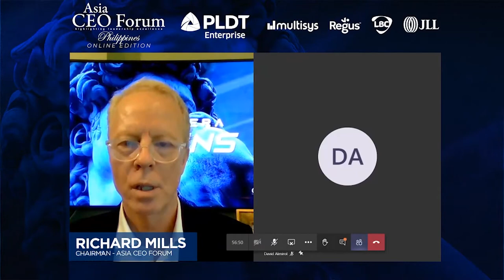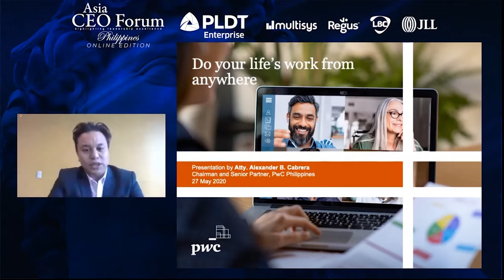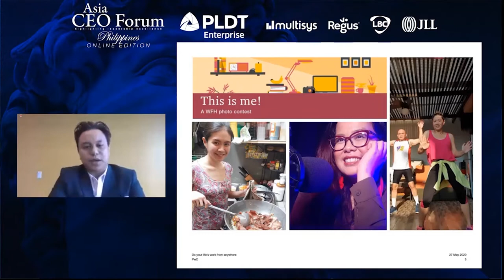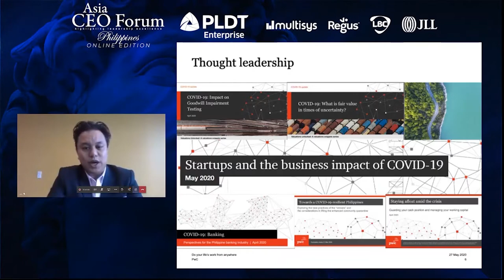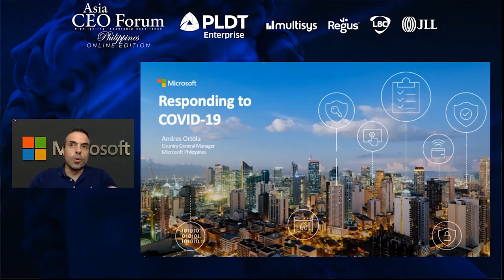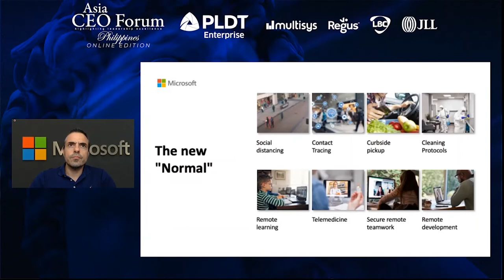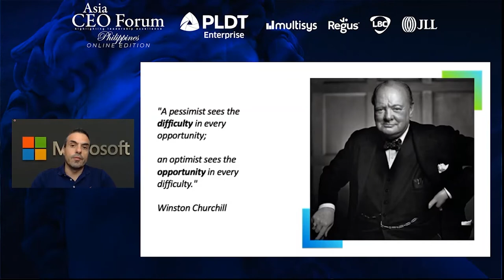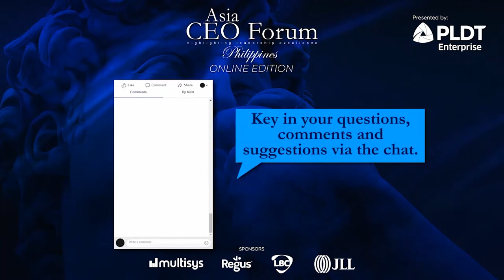4th Asia CEO Online Forum: Do Your Life's Work From Anywhere